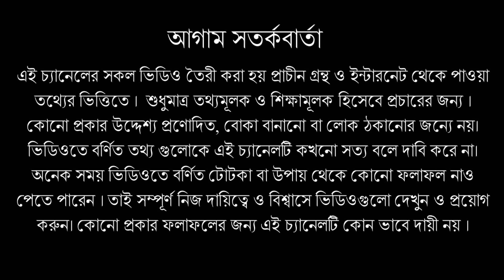মেনে চলুন এই চাণক্যে নীতি দূর হবে দারিদ্রতা পাপ ও ঝগড়া !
মেনে চলুন এই চাণক্যে নীতি দূর হবে দারিদ্রতা পাপ ও ঝগড়া ! প্রাচীন ভারতের ইতিহাসে চাণক্যের নাম স্বর্ণাক্ষরে লেখা। সেই কবে চতুর্থ খ্রিস্ট পূর্বাব্দে এই দার্শনিক, অর্থনীতিবিদ, শিক্ষক ও রাজ পরামর্শদাতা তাঁর অমূল্য পরামর্শ দিয়ে গিয়েছিলেন। পাশাপাশি লিখে গিয়েছিলেন বই।